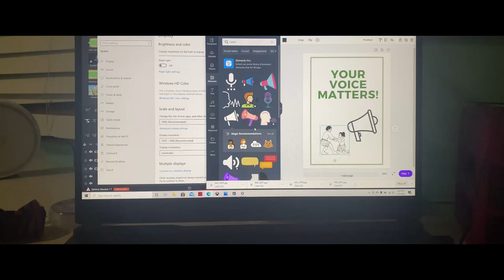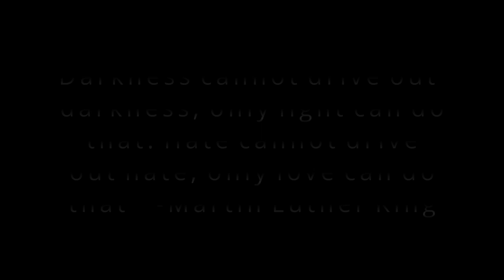Martin Luther King Memorial Video-short film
Short Film I made for a school art showcase